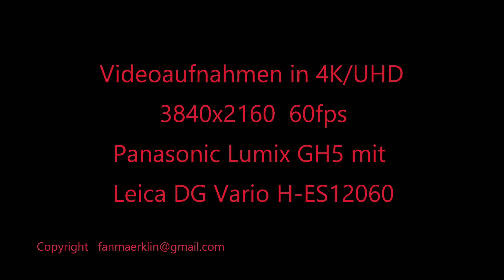Märklin 39902 und 48603 BR 290 2160P 4K-UHD 60fps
Sommerneuheit im Herbst: Die Märklin Diesellok BR 290 und Wagenset 49603, beide gealtert. Die Lokfigur dreht sich im Führerstand abhängig von Fahrrichtung und Geschwindigkeit. Videodreh in 4K-UHD 2160P 60fps.